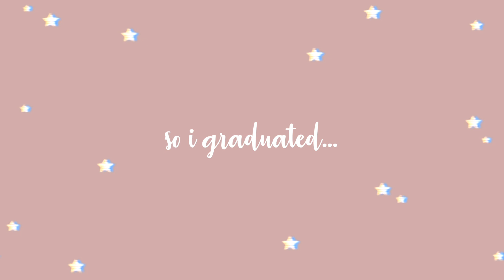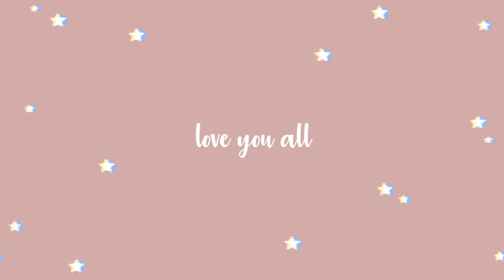Graduation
5 years with these amazing people